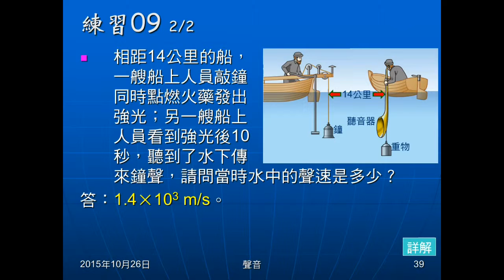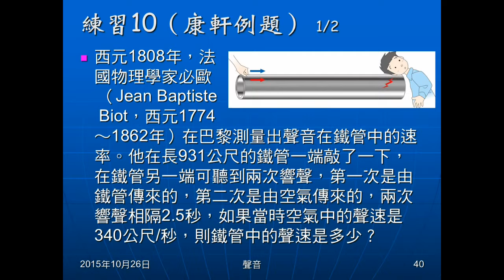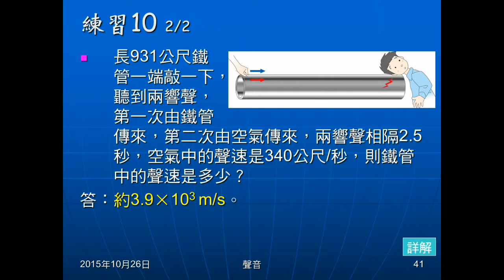104學年國二理化＿聲音08：練習10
練習10是敲擊已知長度鐵管，聽到鐵管及空氣傳來聲音，相差2.5秒，已知空氣傳聲速度，問鐵管傳聲速度。